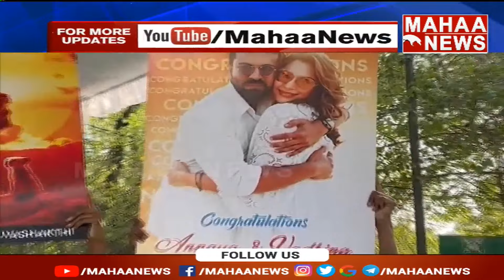తొలిసారిగా మీడియా ముందుకు తరలి వచ్చిన చరణ్ దంపతులు | Mahaa News